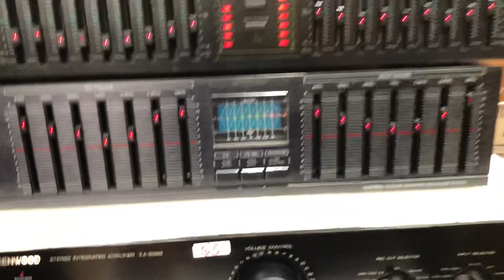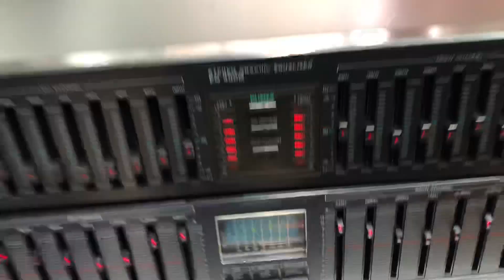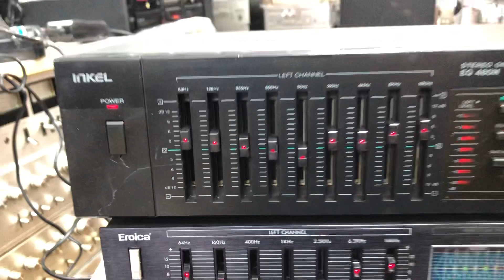12/4/20 Nhanh tay bê hàng Thanh lý lọc nhạc 2tr vnđ 0941.891.914 tại Minh Audio Hà Đông Hn